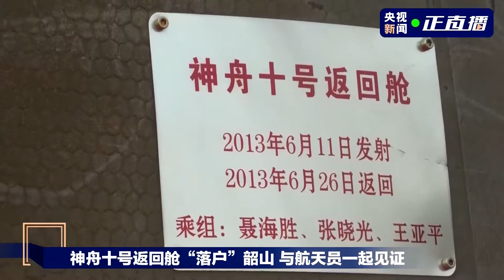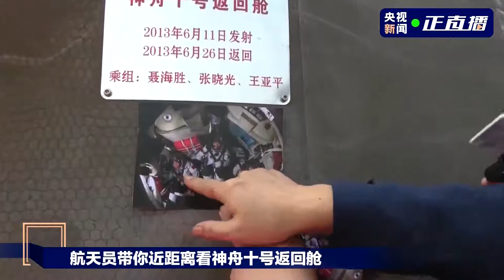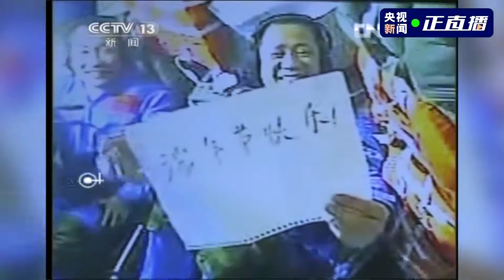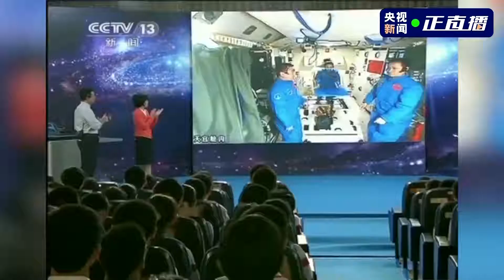Mao's birthplace receives Shenzhou-10 manned spacecraft reentry capsule 【围观交接仪式！神十返回舱将在韶山长期展出】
纪念毛主席诞辰127周年 今天，神舟十号载人飞船返回舱交接仪式在湖南韶山举行。之后，返回舱将在韶山毛泽东同志纪念馆长期展览。再会“神十”返回舱，航天员张晓光记起了太空里的哪些事儿？明年航天员们将有哪些训练计划？